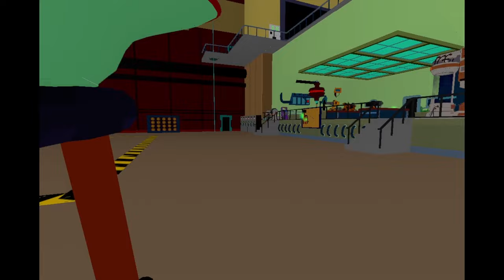Destroy all humans - Bender Kills - no commentary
About the game:
Go insane in the mainframe as BENDER, everyone's favorite alcoholic robot from the year 3000! Give absolutely 0 craps as you bash, knife, shoot or set the Planet Express crew ablaze in this first person robotic murder sim based on the hit show "FUTURAMA"!